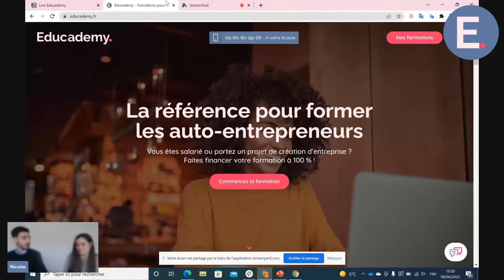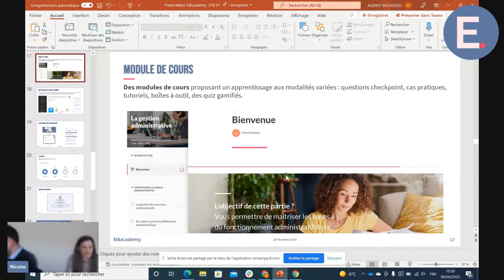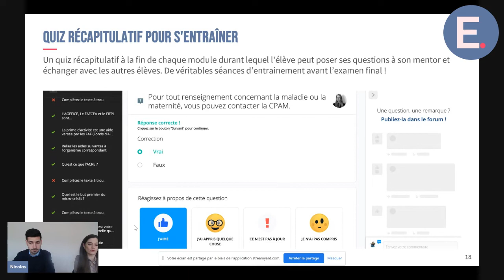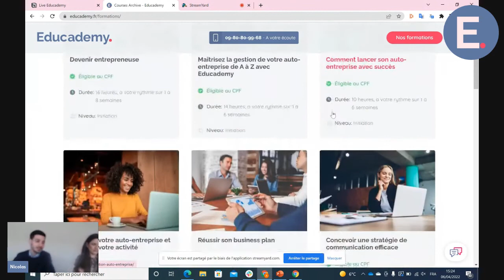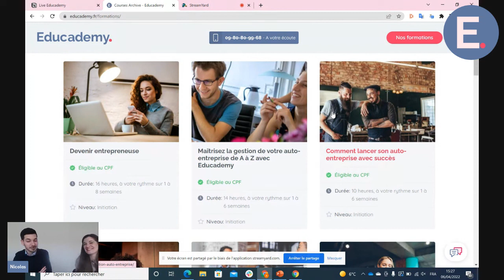Live - Comment se former pour les porteurs de projets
Dans ce live nous revenons sur la formation pour les porteurs de projets : pourquoi se former, comment la financer, quels organismes proposent des formations...